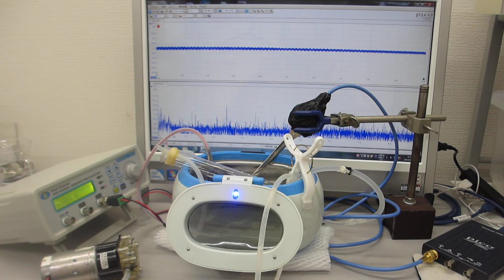超音波洗浄器（４２ｋＨｚ ２６Ｗ）の音響流制御実験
この動画は、
超音波洗浄器（４２ｋＨｚ　２６Ｗ）と
メガヘルツの超音波発振システムによる音響流制御実験の様子です。

１）線形現象と非線形現象
２）相互作用と各種部材の音響特性
３）音と超音波と表面弾性波
４）低周波と高周波（高調波と低調波）
５）発振波形と出力バランス
６）発振制御と共振現象